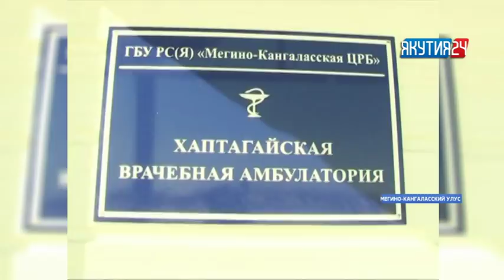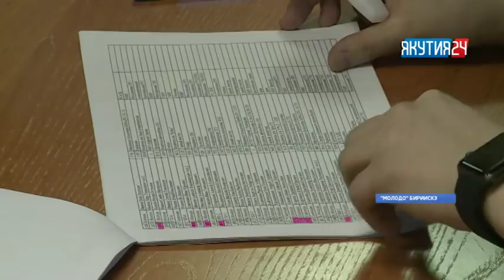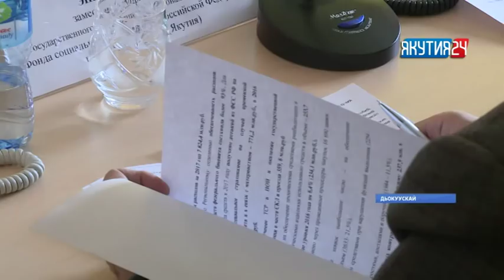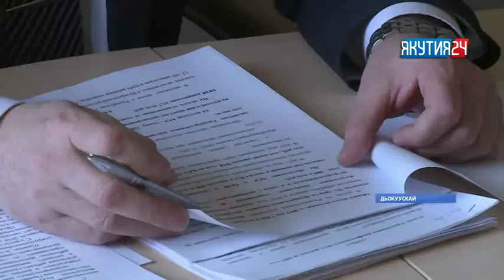«Саха сирэ» информационнай биэрии. Кулун тутар 5 күнэ, 18:00 ч